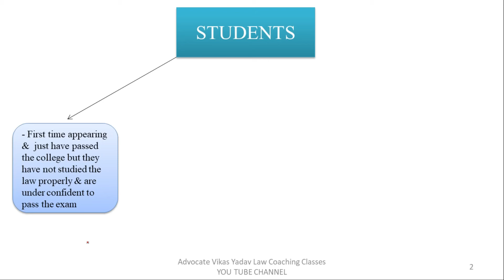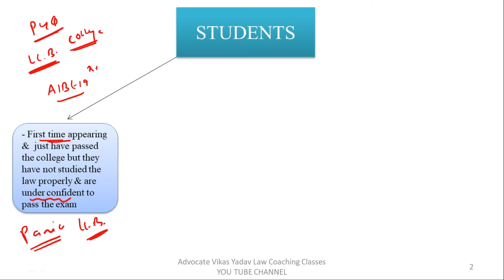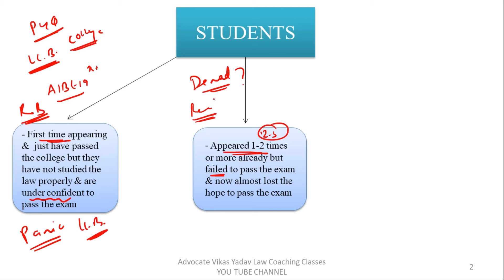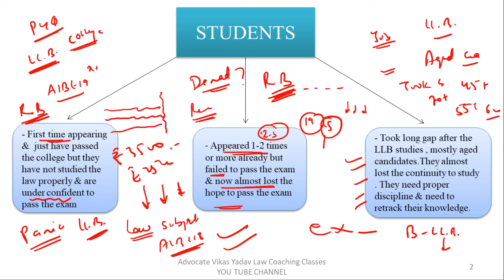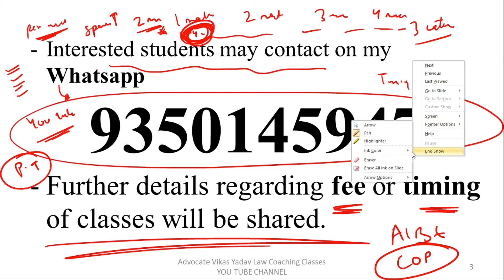AIBE 19 Personal Attention Coaching Classes|aibe 19 exam preparation 2024|aibe 19 exam date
- In this I have explained about the personal coaching classes for aibe 19 exam preparation 2024. Some students have weak  background regarding their law college knowledge , they need personal attention . These batches are designed only for these students so that they can easily tackle the aibe exam syllabus. For full information kindly watch the complete video.

Related Queries on You Tube -
advocate vikas yadav
advocate vikas yadav law coaching classes
aibe 19 coaching classes
aibe 19 online coaching classes
aibe exam preparation 2024
aibe 19 exam date
aibe 19
aibe
aibe exam
aibe 19 preparation
aibe 19 registration date
aibe 19 notification
aibe 19 syllabus
aibe 19 form date
aibe 19 batch
aibe 19 classes
aibe 19 exam kab hoga
aibe previous year question papers with answers
aibe pyq solution
bci